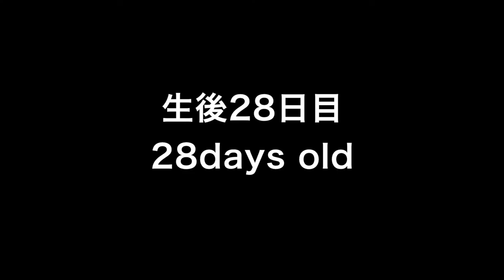Labrador pups 28days old♪ラブラドールレトリーバーの子犬たち・生後28日目・21時・子犬たちのカミカミプロレス新人戦！まだ噛み加減をしらない子犬たち・あちこちから悲鳴がぁっ！